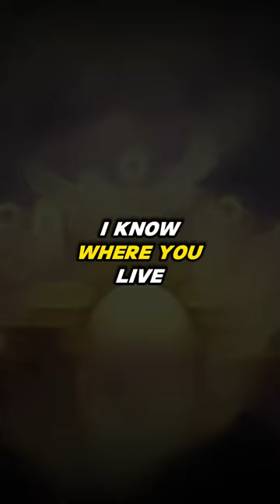Did you know that The Bible tells the location where Satan lives?! 👀